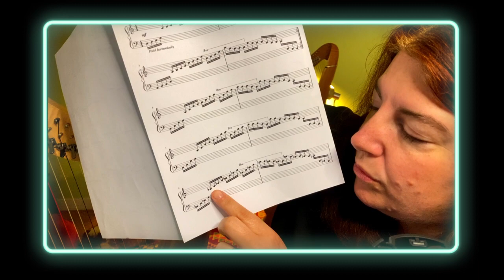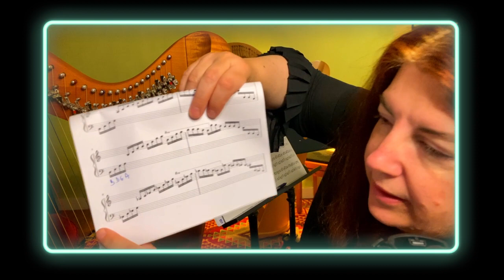Jeudi 20/07 - Dernier répèt avant le stage du week-end du 22/23/07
✨ Please scroll down ✨  N'oubliez de dérouler la boite de description 💫

✨ I N S T A G R A M : @eve_mctelenn